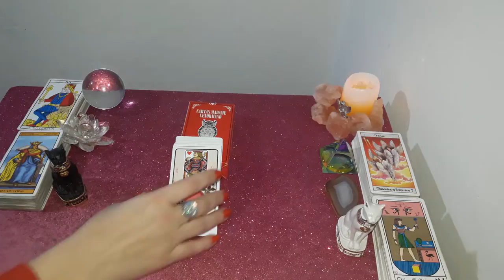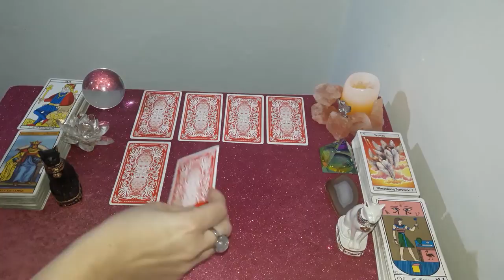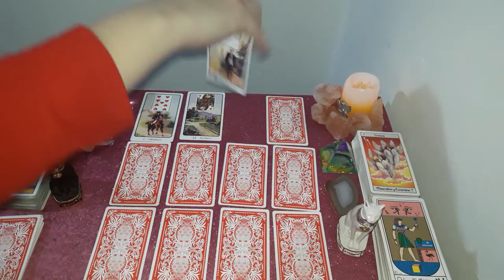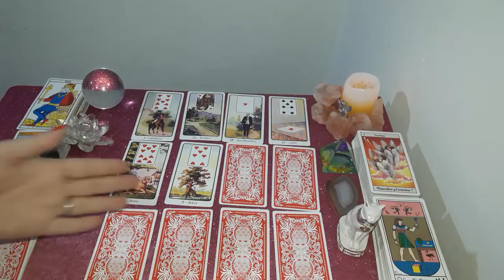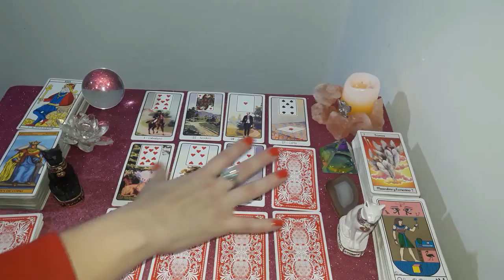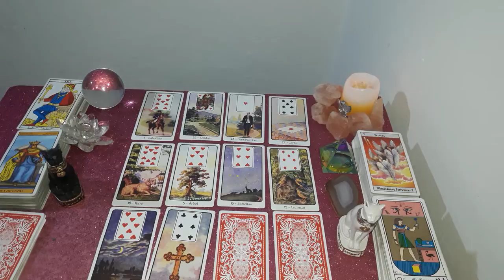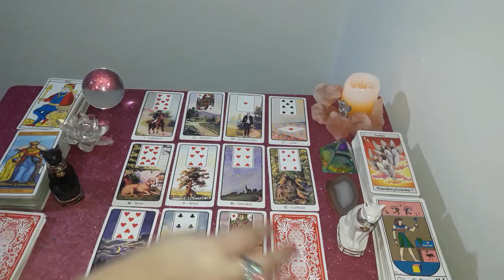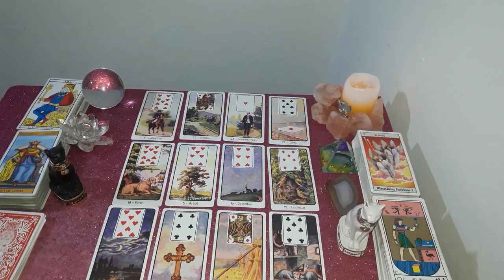🔮ORACULO MADAME LENORMAND🔮PREDICCIONES PARA TODOS LOS SIGNOS "Trabajo y Amor"Junio 2019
Predicciones del Oraculo Madame LENORMAND, TRABAJO y AMOR, para todos los SIGNOS , sol, luna y ascendente para el mes de JUNIO 2019.

SI QUERES UNA LECTURA PRIVADA CONMIGO POR VIDEO LLAMADA ESCRIBIME A MI MAIL;